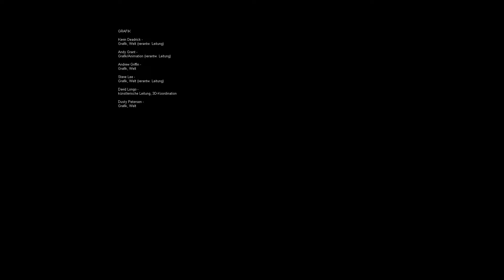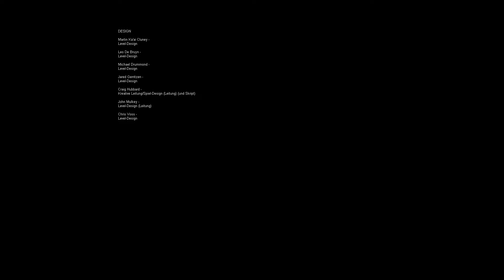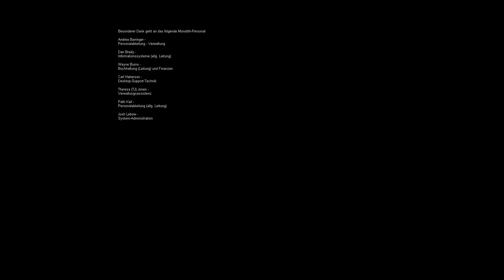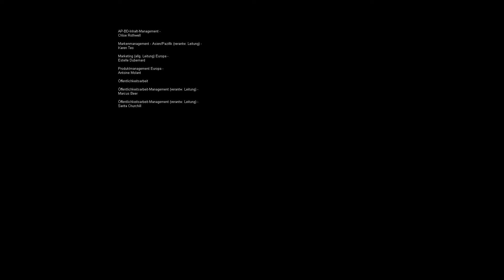F.E.A.R. [#25] [Ende] - "Zerstörung" | Let's RePlay FEAR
►Let's Play FEAR [Part 25] - "Zerstörung"
►Horror/Ego-Shooter von Monolith & WB Games (2005)

Wenn euch dieses Spiel gefällt, unterstützt die Entwickler und kauft es euch bitte!

Have fun!

Echo ^^